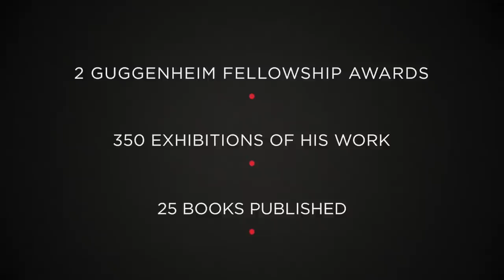FREESTREAM EPISODE #1 JOEL MEYEROWITZ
The Masters of Photography Freestream is a free, online photography show featuring interviews, film clips and Q&A sessions with award winning photographers and special guests.

The opening episode of the Freestream features the iconic artist photographer, Joel Meyerowitz from his home in London. With over 50 years behind the camera, 2 Guggenheim fellowships, 25 books and countless exhibitions, Joel is a fountain of knowledge and insight on all things photography.

Founder, Chris Ryan, and Joel will cover a number of topics including:

Inspirational ideas for creating images in lockdown
Joel's exiting new photographic journal
Joel working on still life in his Tuscan studio
Q&A with one of Joel's student